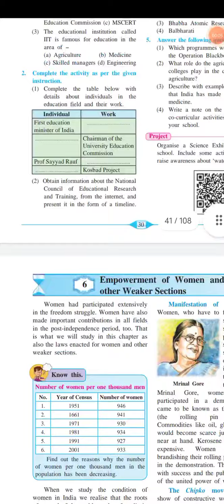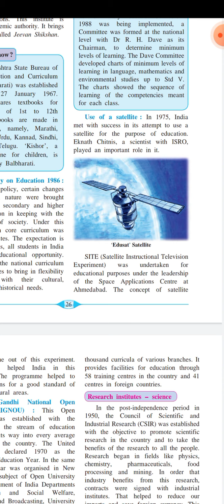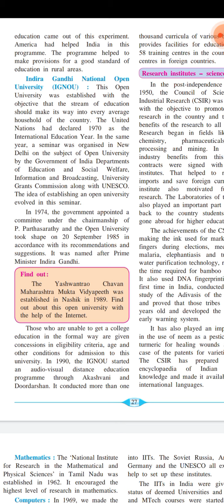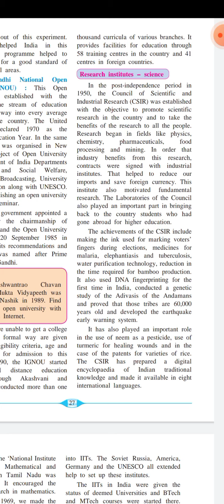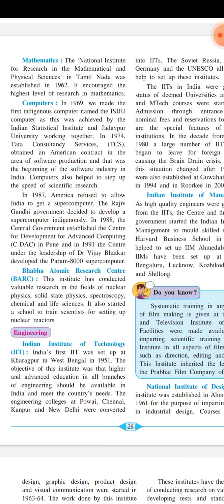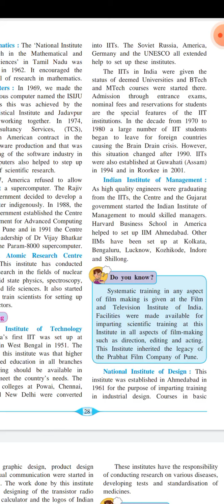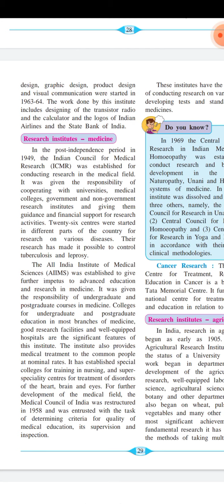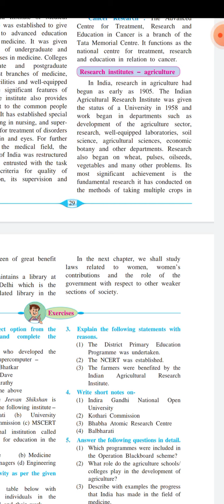9th History / Chapter 5 / EDUCATION / Lecture 2/ Maharashtra Board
9th History / Chapter 5 / Maharashtra Board

Hi Everyone.
welcome to Big Education.
I am Nasim khan.
in this video you will get the lecture videos of 9th history chapter 5 by NASIM SIR (Anjali Prjapati) Maharashtra board.